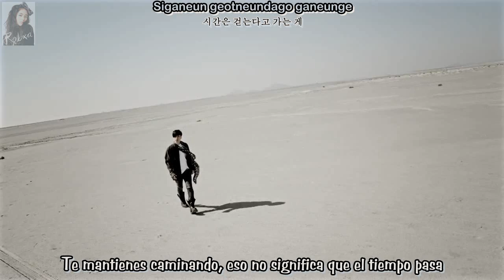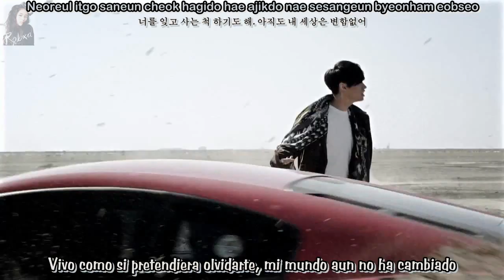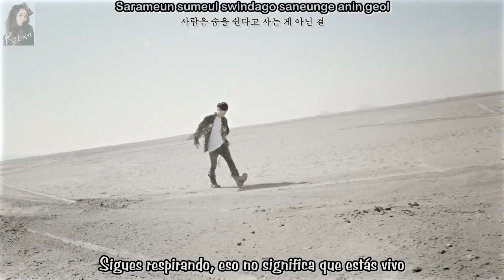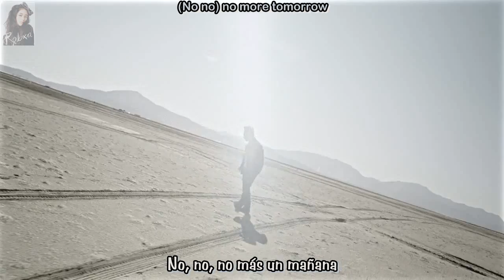Tablo Ft. Taeyang (Big Bang) - Tomorrow - Sub. Español - (Rom-Han)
Pedido de @Lilash03, porque lo prometí por Twitter, y porque casi muero cuando lo vi ;O;

¡Lamento mucho la tardanza! Pero es que YTB me pego un susto horrible, creo que perdería mi canal D: y a mis adorados suscriptores O.O!!! Pero resulta que solo lo habían actualizado y yo estaba mega noob XD

En especial quiero darle este video a mi amiga Abi, porque su esposo colaboro con Tablo en esta maravillosa canción ;O; y ps, se lo tenia prometido -w-... Una dedicatoria especial para my wife ♥♥ que en todos los videos le pongo un nombre diferente ;O; te quiero fea ='D (?)

Lo primero que pensé cuando vi el video fue: 'O.O OMG ¡Youngbae! ¿Me quieres dejar sin cuñado antes de tiempo?' Y entonces luego '¡Tablo! ¡Piensa en tu hija! ¡Y los que te faltan por tener!' Entonces caí en mi de nuevo y dije 'Ah~ YG, ¿Porque eres tan genial?'

Les prometo que puedo llorar con esta canción ;O; en serio, con todo respeto Abi, amo la voz de Youngbae, se ve, lo que le sigue a hermoso, en el sentido de que es demasiado genial, todo en el, como se mueve, hace en dos movimientos lo que una persona normal haría en cinco O.O eso me impacta, me encanta ♥¬♥ (ForeverVIPmodeON)

Por otro lado, Tablo me impacta de nuevo con la letra O.O, no salgo de un solo impacto.

Ah muchos les parece las 2da parte de Love Song de Big Bang ¿Ustedes que dicen?

La escenografía  del vídeo aun me impacta, casi que lo veo nada mas que para sentir el lugar tan fresco (?), esos carrasos, ese helicóptero, y ellos ni inmutados, es perfecto, simplemente ¡Perfecto! El video -w-, no lo superare nunca.

Los dejo que disfruten ~

PD: Cuenta de respaldo...

♪♥__________________Contacto___________________♥♪

-♥_______________________-♥Creditos V.I.P♥-_____________________♥-
Traducción al Ingles: Pop¡gasa & @Michyeoga.wordpress.com
Romanizacion: @Michyeoga.wordpress.com
Hangul: Music Daum
Traducción al Español: @RoxSubber